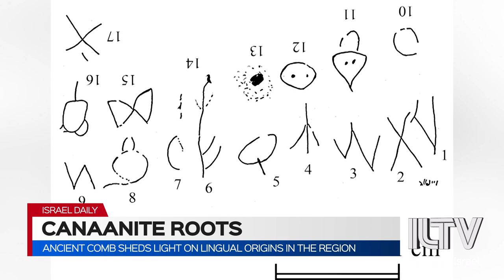Ancient comb sheds light on lingual origins in the region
Ancient text addressing an even more ancient problem. Israeli & US researchers discover a 1st-of-its-kind artifact that sheds light on the evolution of language and literacy in the Middle-East.